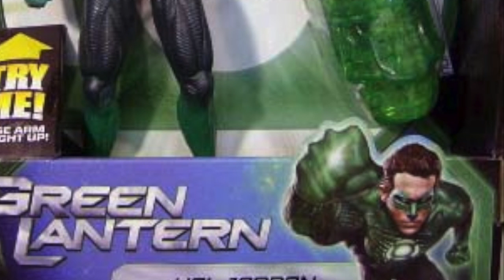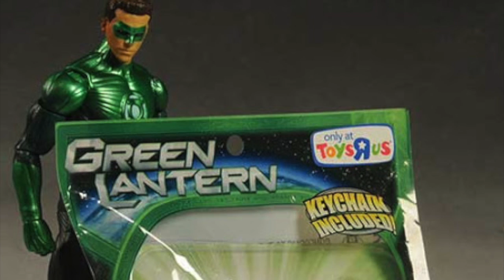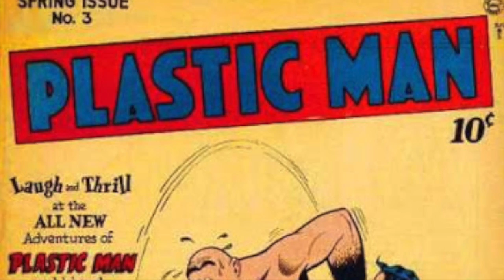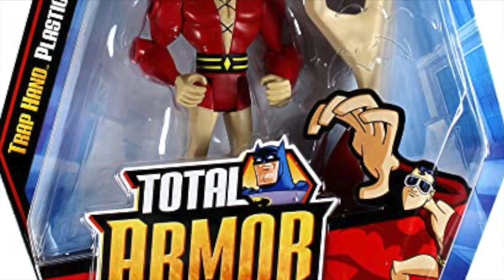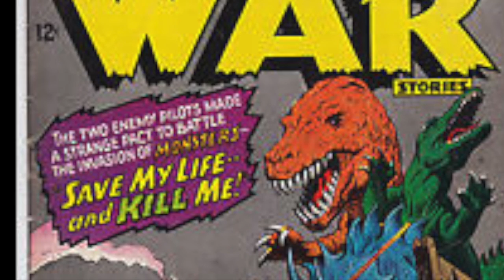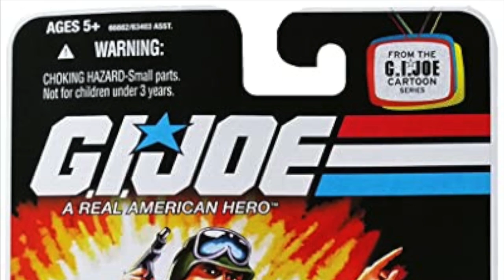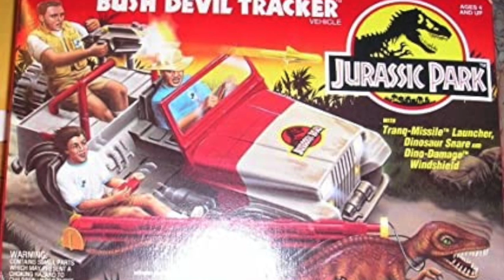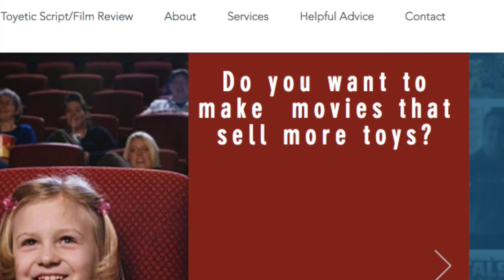Hidden DC Comic characters Warner Bros. could focus on to make movies that will sell more toys!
Scott ToyGuru Neitlich reviews several C and D list characters in the DC Universe that would translate well  not only into a live action movie, but a successful toy line as well. Why? Because they have "toyetic qualities".

Studios: If you want to connect with Scott to consult on how to make more toyetic scripts and films with your IP, please contact him through Spectorcreative.com.He would love to help!